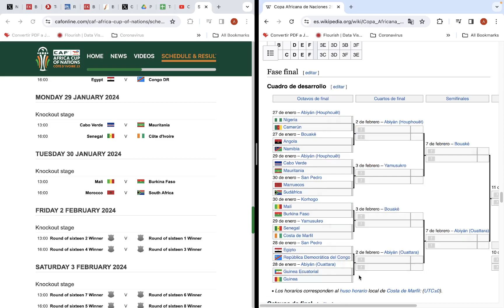Copa Africana de Naciones 2024, Octavos de final: Fixture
Fixture de los octavos de final de la Copa Africana de Naciones 2024